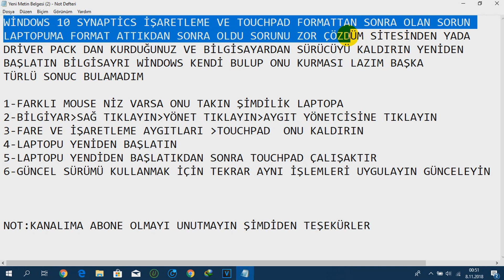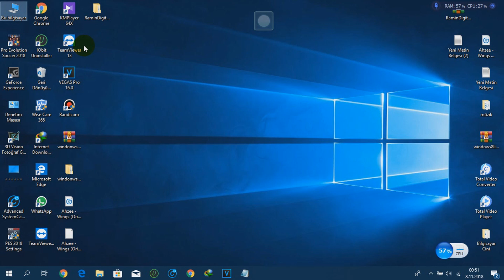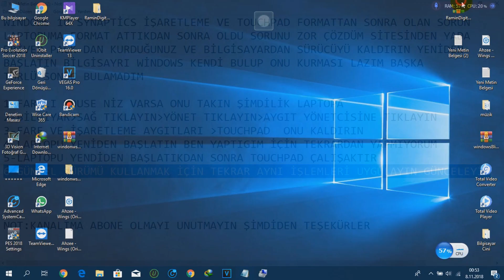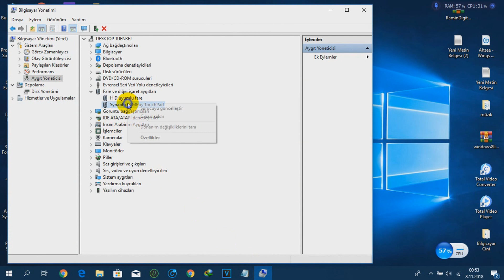SYNAPTİCS İŞARETLEME TOUCHPAD ALGILAMAMA SORUNU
WİNDOWS 10 SYNAPTİCS İŞARETLEME VE TOUCHPAD FORMATTAN SONRA OLAN SORUN
LAPTOPUMA FORMAT ATTIKDAN SONRA OLDU SORUNU ZOR ÇÖZDÜM SİTESİNDEN YADA
DRİVER PACK DAN KURDUĞUNUZ YAZILIMLARDAN KAYNAKLI